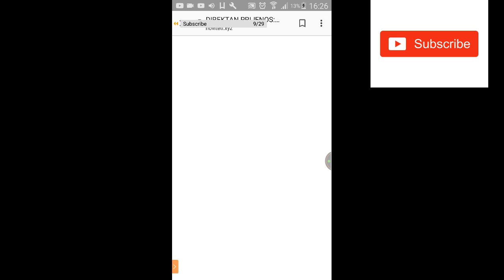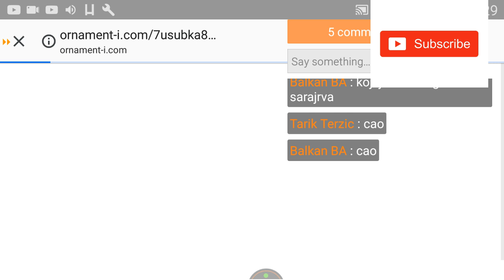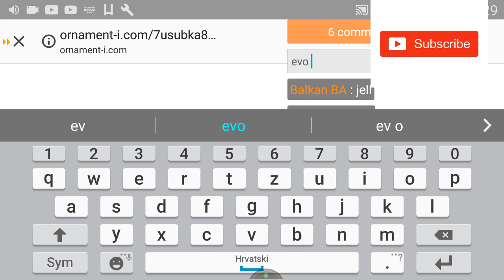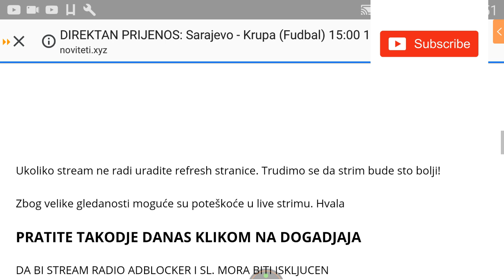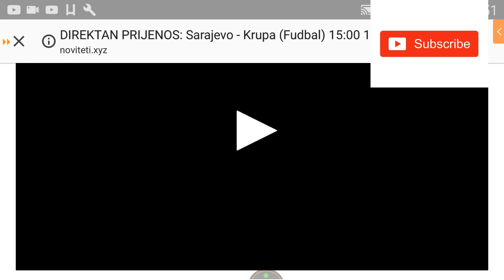Fk Sarajevo - Fk Krupa Live stream